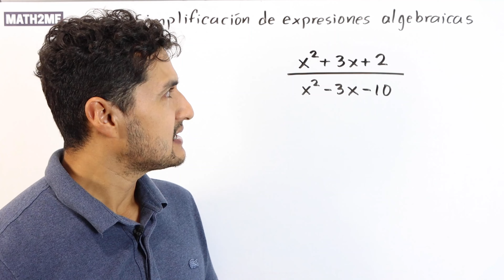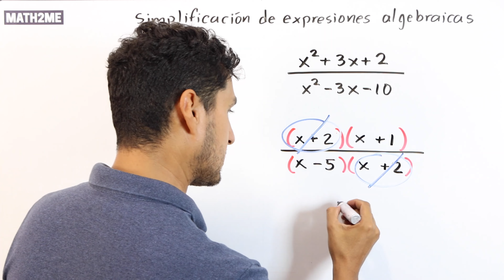Simplificar fracciones algebraicas por Factorización | Ejercicio 2 | Trinomios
En este vídeo te explico un ejercicio donde con apoyo de la factorización de trinomios se puede simplificar una fracción algebraica 😱.